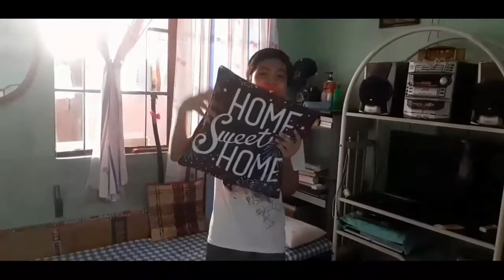Fourth Quarantine Training Of Harry / Some Household Chores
This is the fourth quarantine training of harry study what to do before changing the curtain, cleaning the electricfan and cleaning the house. I am trying to teach harry everything in then house just like we are playing but productive to both of us.

I am Annie  with my son Zacharry  our video is all about our journey wether inside or outside the house. This is all about our simple life story of Annie and harry or harnies journey. Yeah everyday it's so hard for me but  I believe in destiny  everything has a reason. I just kept hold on and my 100 percent faith in God. We always appreciated you guys to watch our videos I know my video is in poor  editing and the content was simple. And having you in my livestreaming  thanks kaharnies Godbless everyone.

Key words tools:
Solo parent journey
simpleng lutong bahay
simple recipe
simple life
simpleng buhay
mother and son bonding
mother and son journey
laban sa buhay ng mag - ina
pinobreng luto
chamva -   chamva cooking
hula - hula recipe
only expirementing in cooking
buhay probinsya binabalikan
harniesjourney